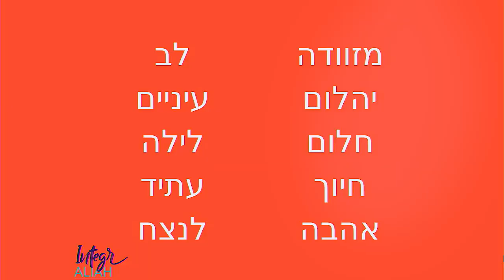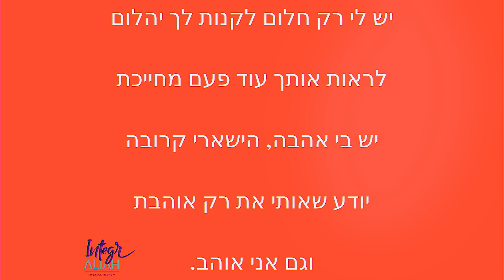Opération Tsabar #5 - Les chansons orientales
Beaucoup seront d'accord avec nous : la musique est l'un des moyens les plus agréables et les plus efficaces pour apprendre l'hébreu ! Aujourd'hui nous vous donnons un petit coup de pouce en vous enseignant les mots-clé qui vous permettront de comprendre rapidement un grand de nombre de chansons israéliennes - A vos stylos !​